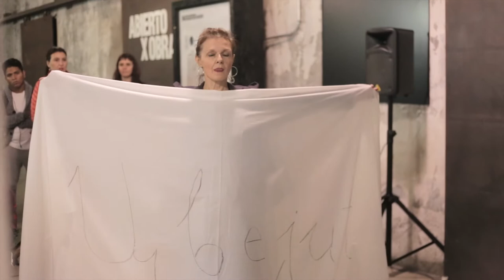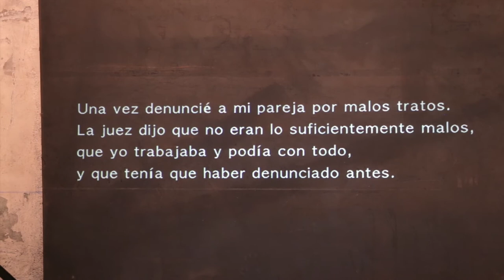Intermediae Matadero/ UCMM- Performar lo indecible ESPERANDO AL HIJO: UNA VEZ Yelena Cvéjic (2018)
Una acción cada mes. Cinco meses. Cinco lugares. O seis. Todo puede cambiar. Ciudad de Madrid 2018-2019. España, Sur de Europa. Redadas racistas, burbuja reload, turistification a tope, resistencias vecinales, creatividad subversiva y olor a pis seco. Este conjunto de acciones trata de relacionar cuerpos, grupos, comunidades, prácticas y problemas vivos. ¿Qué puede pasar en el presente continuo? Tocar y ser tocada aquí y ahora. ¿Una conversación de afectaciones? Va de trabajo colaborativo, condiciones materiales e inmateriales, metodologías, ética y autorías.

Investigar las dinámicas de una “ciudad globalizada” desde acciones concretas puede llevarnos a lugares insospechados, bellos y transformadores. Cuerpos-obstáculo para el poder económico vuelven a reunirse. Miradas molestas para el discurso dominante se cruzan, disienten, aprenden, se quieren. O no. En espera. (Re)producción de crianzas.(Re)cambio de instituciones públicas no de elites. Vivencias encarnaciones procedencias diversas. Corpografías feministas y decoloniales. Como las flores en el monte, bailemos a pecho descubierto, ante la puerta principal del parlamento cultural.

Una propuesta coordinada por Laura Corcuera junto al equipo de Una ciudad muchos mundos, programa impulsado por Intermediae Matadero Madrid.

Maternidades disidentes para un paisaje violento y contradictorio que perpetúa el menosprecio al trabajo reproductivo. Un cuerpo molesto, una mujer valiente migrante, cría en el Mediterráneo. Loba capitolina recorre solares de devastación capitalista. Edificios de ciudad para educar a hijos sin padre. Trabajar gratis por amor. ¿Hasta cuándo? Esperar.

Espero que llegue mi hijo. El hijo no viene enseguida. Los hijos se hacen esperar, su llegada, su crianza, requieren tiempo. Cuento las variaciones de mi identidad. Mediante cantos en serbio conecto mis experiencias de crianza, creación y resistencia. Frases que comienzan con “Una vez”. Desgarro, recompongo y transformo textil. Defino un territorio circular de cuidados y afectos. A la espera de que llegue uno de mis hijos.

Yelena Cvejic (Belgrado, Serbia, 1967). “Falsa autónoma del arte, autodidacta en tres idiomas y aspirante a abuela autogestionada”. Artista plástica residente en Madrid y madre de dos hijxs post-adolescentes. Cvejic combina trabajos con textil, fotografía, vídeo y performance. Su voluntad es crear “relatos circulares” desde el cruce de disciplinas.